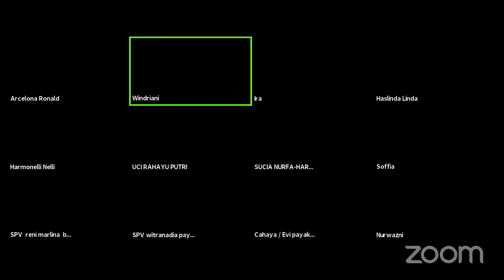FOCUS GROUP 15 okt WHY HERBALIFE